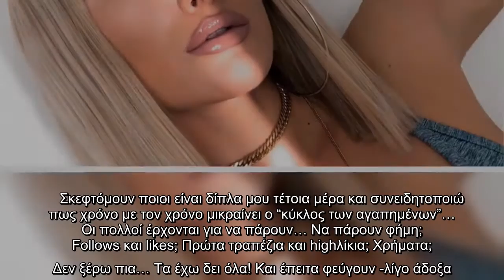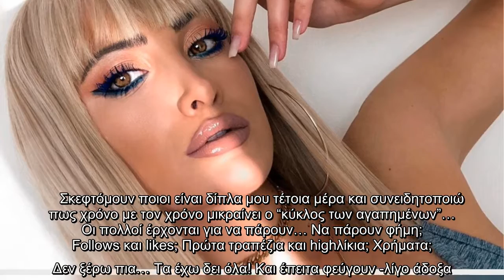Πολύ ήσυχα επέλεξε να περάσει η Ιωάννα Τούνη τα γενέθλιά της κι όπως ανέφερε, δεν δημοσίευσε κάτι γι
Πολύ ήσυχα επέλεξε να περάσει η Ιωάννα Τούνη τα γενέθλιά της κι όπως ανέφερε, δεν δημοσίευσε κάτι για αυτήν την ημέρα γιατί